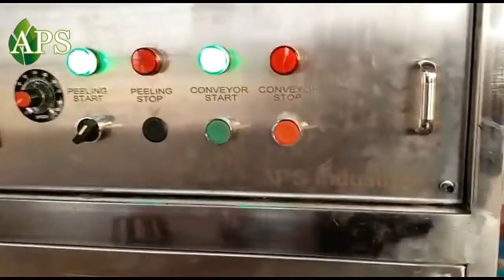Garlic Peeling Machine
GARLIC PEELING MACHINE / GARLIC PEELER MO.+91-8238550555 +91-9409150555

Capacity :-  50kg/h, 100kg/h, 300kg/h, 500kg/h, 1000kg/h
Motor :- 2HP, 3 HP, 5HP
weight :-1200 Kg Full SS

This is our new and finest product. by this garlic peeler you can peel only garlic. You can use this product at your home, restaurant, hostel etc. we are also manufacturer of industrial garlic peeling machine and garlic bulb breaker.

About: APS INDUSTRIES is a YouTube Channel, where you will find food processing machinery IT IS USED TO PEELING GARLIC, GARLIC BREAKING MACHINE, GARLIC PEELING PLANT, DRY GARLIC PEELING MACHINE, GARLIC BULB BREAKER, PEELER, IN INDIA.